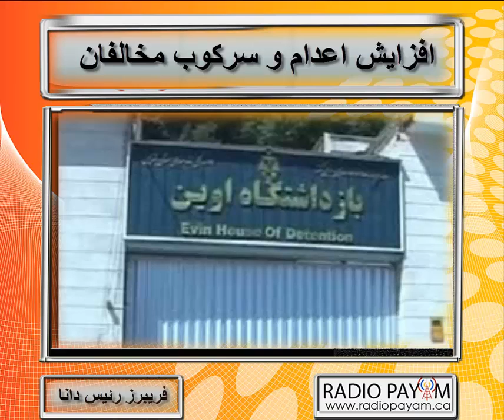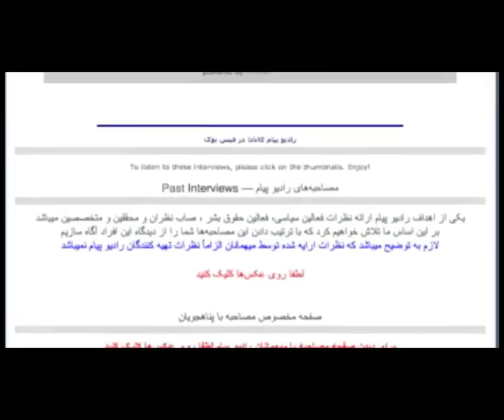افزایش اعدام و سرکوب مخالفان در ایران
گفتگوی رادیو پیام کانادا با دکتر فریبرز رئیس دانا درباره اعدامها و سرکوب در ایران